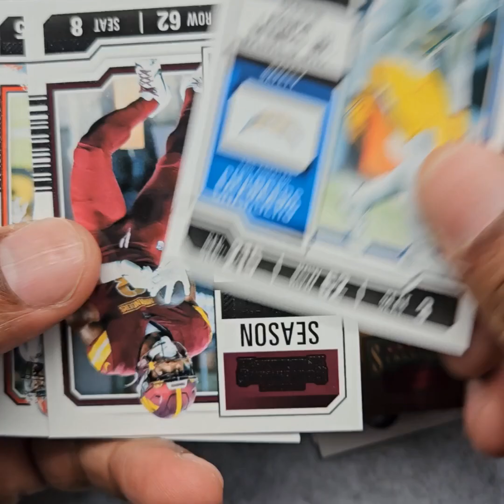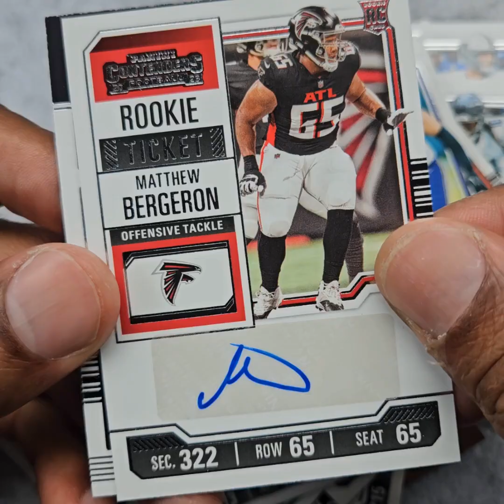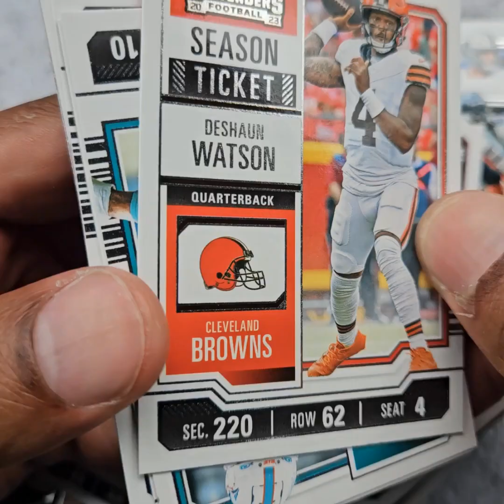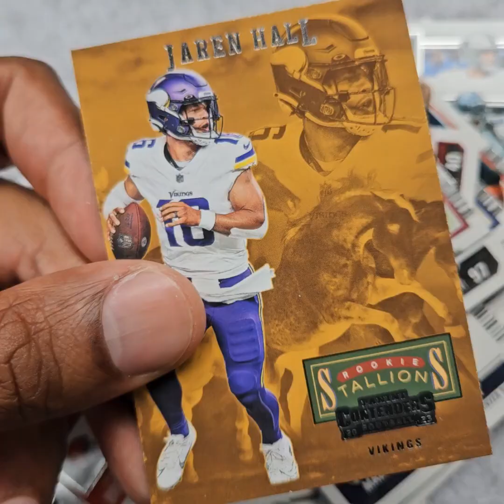2023 Panini Contenders Football 40-Card Blaster Box Rip - RC Auto Hit!